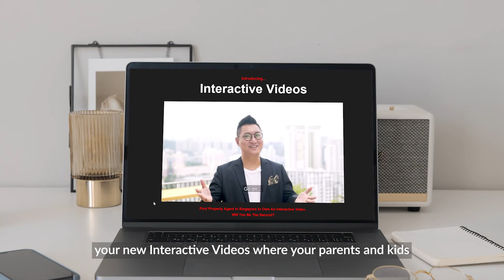Quality vs Wabi Sabi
In a world where so many people are chasing after the perfect product…
..such as the sexiest-looking and highest-quality car…
...or the most beautiful house…
...or just simply the best-looking selfie photo…
How do we make a product that’s what these people want?
Let me share my take in this story of Quality versus Wabi Sabi.